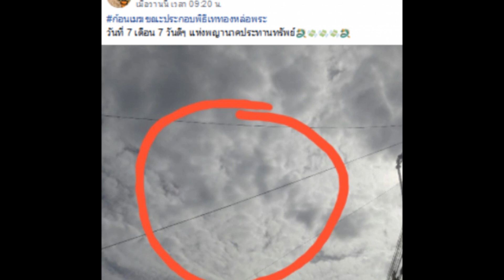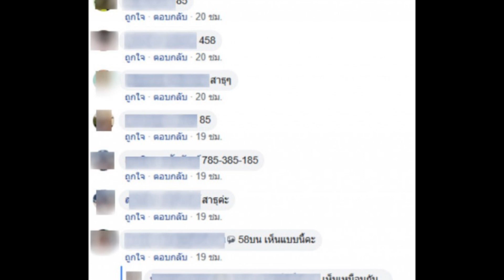เห็นเลขโผล่บนท้องฟ้า สาวทำพิธีเททองหล่อพระ วันที่ 7 เดือน 7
ขอขอบคุณที่มาจาก ศิริจันทร์  โอ๋